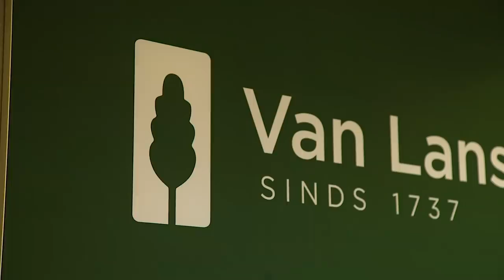Fintech Finance Presents: The Fintech Show 1.10 - Going Digital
In this episode of The Fintech Show, we’re lifting the curtain on digital banking in 2018 and beyond. Helping banks make the most of their digital transformation is Five Degrees.

We chat to them about their solutions and their approach to collaboration with incumbents like Garanti Bank.

Marco Witteveen from Garanti Bank describes the innovative strategies that he has implemented in their institution in the digital age.

We also get insight from Van Lanschot about the future of private banking. David Versteeg goes on to explain the importance of adaptation and innovation in the industry currently.